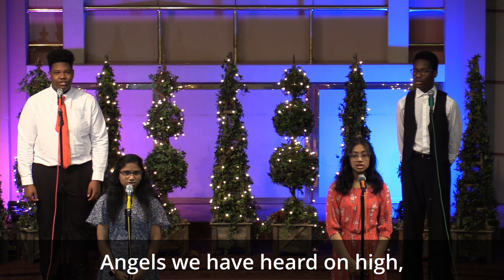For Dec. 22.2021 - Valleyview Wednesday Worship Service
Christian Service for Valleyview Residents